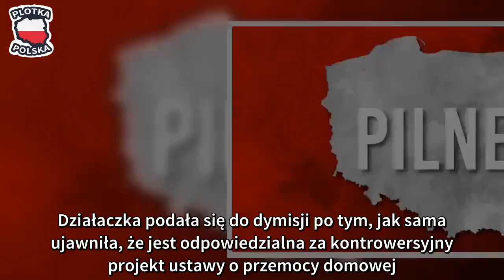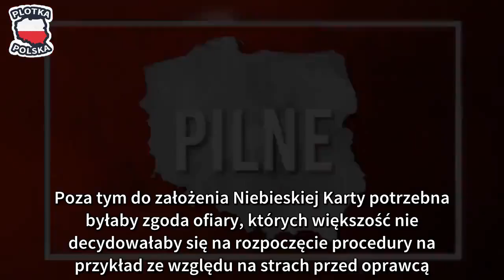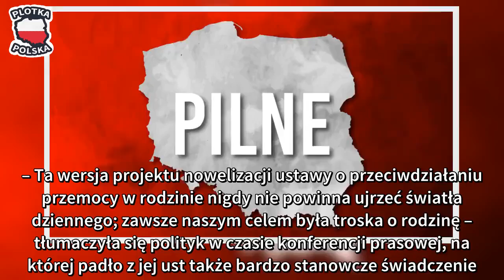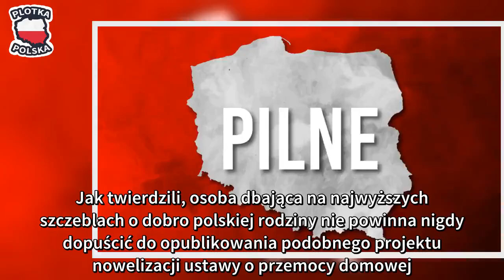Tej dymisji żądał cały kraj! Z rządu PiS odchodzi znienawidzona postać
Elżbieta Rafalska już niedługo zadecyduje o politycznym losie wiceminister Bojanowskiej. Działaczka podała się do dymisji po tym, jak sama ujawniła, że jest odpowiedzialna za kontrowersyjny projekt ustawy o przemocy domowej. Przypomnijmy, że wywołał on wśród krajowej opinii publicznej niezwykle negatywne emocje. Elżbieta Rafalska przechodzi właśnie niezwykle trudny czas swojej kadencji na stanowisku minister rodziny, pracy i polityki społecznej. Co więcej, tak skomplikowanego być może jeszcze nigdy w swej parlamentarnej karierze nie miała. W zarządzanym przez nią resorcie stworzono bowiem burzliwy projekt nowelizacji ustawy, zawierający niewiarygodne wręcz zapisy, które rozwścieczyły Polaków. Elżbieta Rafalska nie jest odpowiedzialna za głośny projekt nowelizacji ustawy o przemocy domowej? Według ich brzmienia jednorazowe użycie siły wobec członka rodziny miało nie być traktowane jako przemoc domowa. Poza tym do założenia Niebieskiej Karty potrzebna byłaby zgoda ofiary, których większość nie decydowałaby się na rozpoczęcie procedury na przykład ze względu na strach przed oprawcą.

Opinia publiczna była naprawdę wściekła na działania podjęte przez ministerstwo oraz ich treść. Polacy żądali ujawnienia, kto jest odpowiedzialny za powstanie podobnego projektu nowelizacji ustawy oraz szybkie go zdymisjonowanie. Ostatecznie wizerunkową winę wzięła na siebie wiceminister Elżbieta Bojanowska, blisko współpracująca z Rafalską. – Ta wersja projektu nowelizacji ustawy o przeciwdziałaniu przemocy w rodzinie nigdy nie powinna ujrzeć światła dziennego; zawsze naszym celem była troska o rodzinę – tłumaczyła się polityk w czasie konferencji prasowej, na której padło z jej ust także bardzo stanowcze świadczenie. – Oddaję się do dyspozycji minister rodziny, pracy i polityki społecznej Elżbiety Rafalskiej – powiedziała oficjalnie Elżbieta Bojanowska, informując media oraz obywateli o swej dymisji.

Głośna dymisja w rządzie Zjednoczonej Prawicy! Odchodzi wiceminister rodziny, pracy i polityki społecznej Znaczna większość opinii publicznej przyjęła wieść o chęci odejścia wiceminister rodziny, pracy i polityki społecznej z resortu w sposób bardzo pozytywny i przychylny. Jak twierdzili, osoba dbająca na najwyższych szczeblach o dobro polskiej rodziny nie powinna nigdy dopuścić do opublikowania podobnego projektu nowelizacji ustawy o przemocy domowej. Jeżeli za to ostatecznie rzeczywiście do tego doszło, to powinna ponieść bardzo konkretne konsekwencje, które rzeczywiście jej nie ominą. Obecnie należy więc już jedynie czekać na odpowiedź minister Elżbiety Rafalskiej, zmuszonej do szybkiego zajęcia stanowiska.